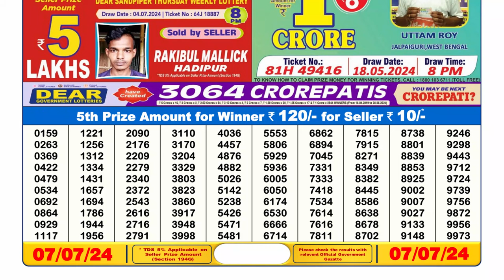🔴 Lottery Sambad Live 06:00pm 07/07/24 Day Nagaland State Dear Lottery Result Pdf Download